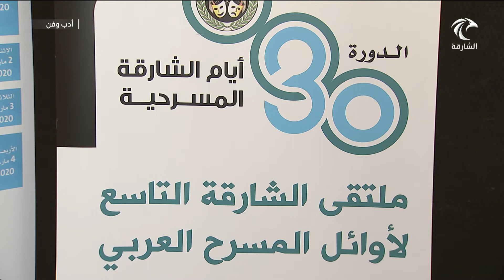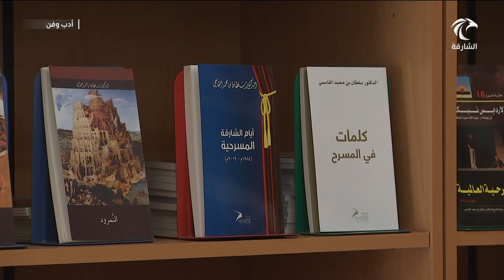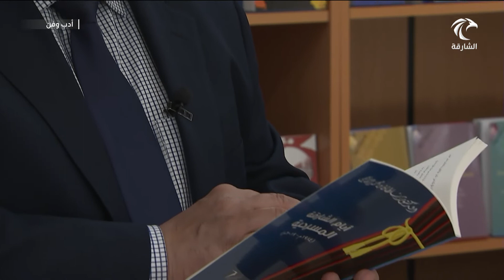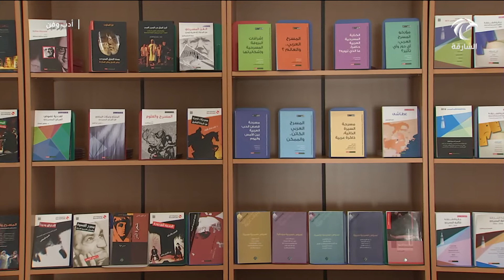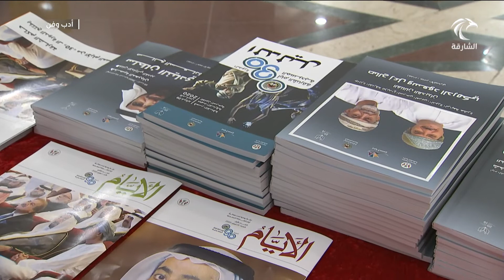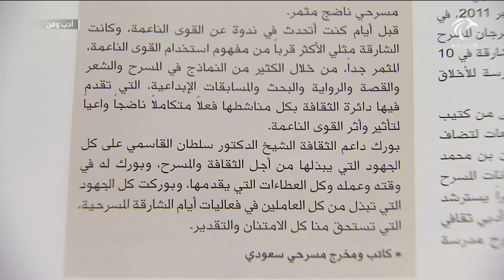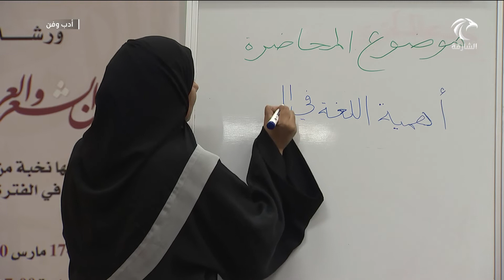برنامج أدب وفن 08-03-2020